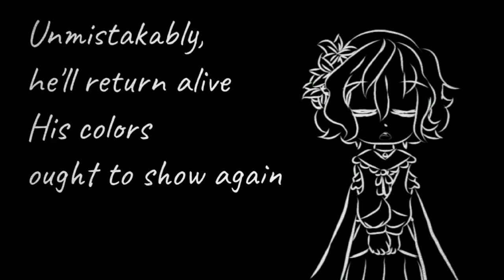Radio meme|Death palette|!Spoilers!|Gacha Club